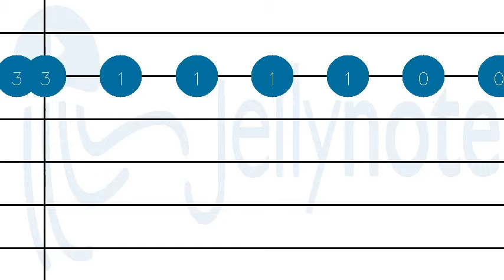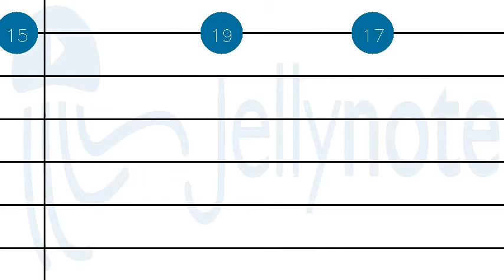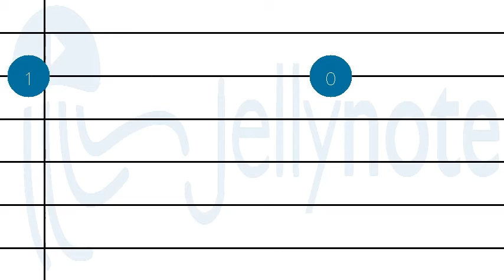How to play Arrival of the Birds by The Cinematic Orchestra on Guitar tabs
Tutorial How to play Arrival of the Birds by The Cinematic Orchestra on Guitar tabs